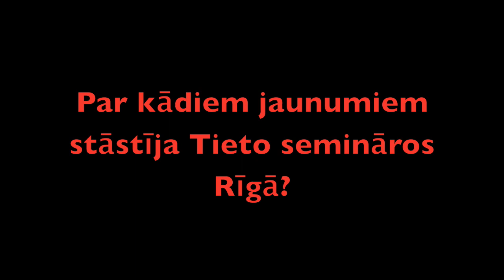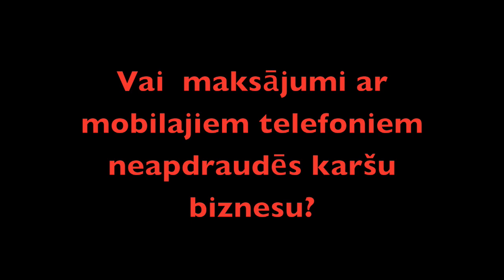ValdisJanovsInterview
Valdis Janovs, Tieto's sales director, Cards, talks (in Latvian) about the company's card offerings and the challenge posed by a possible future switch to mobile payments.